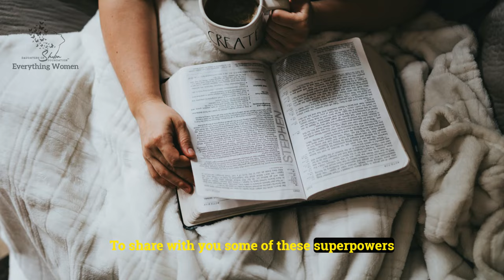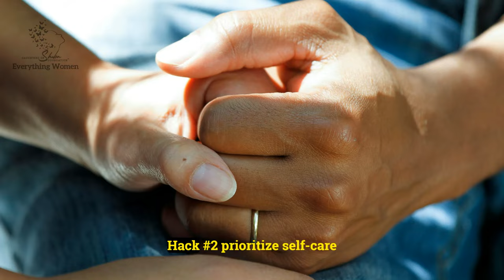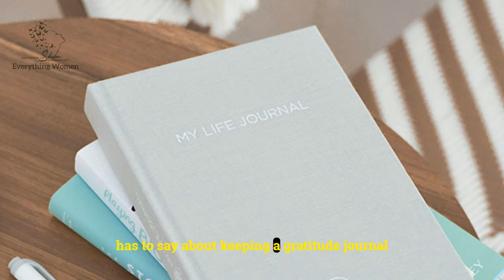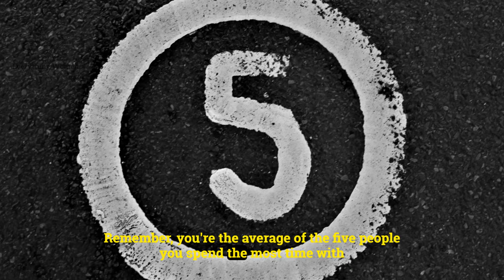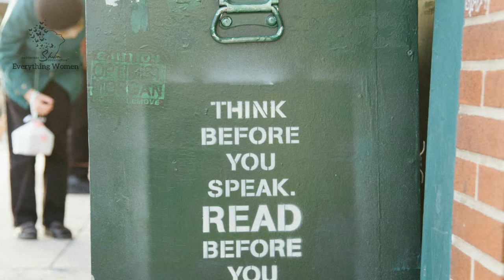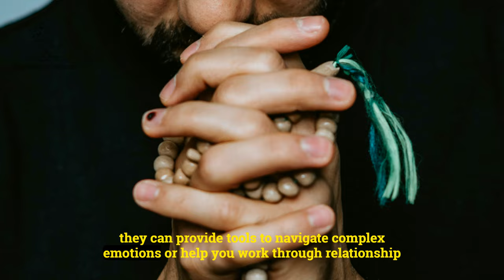Self Love & Relationship Hacks That Work!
Looking for self-love and relationship hacks that work? In this video, we'll share some helpful tips and advice to improve your self-love and relationships. Watch as we share life hacks to help you truly love yourself, especially as a woman over 40.

Embrace the journey of self-improvement and discover transformational tips that inspire you to thrive after 40 and promote being fearless after 40.

We discuss age positivity and how to cultivate an ageless mindset that not only enhances your self-love but also empowers you in all aspects of life. Learn practical strategies for aging gracefully and building an ageless spirit, allowing you to flourish at 40 and beyond.

This video is filled with wisdom sharing and inspiration for thriving women who are ready to embrace their ageless energy. Whether you're looking to develop an ageless attitude or seek empowerment strategies and tips, this video will guide you on your path to fearless aging and transformational living.

Every Monday and Wednesday, we offer inspiration for the over 40 women, who wish to thrive after 40. Our Daily Dose of Inspiration series is all about transformational tips for a vibrant over-40 life. So if you have an ageless spirit and desire fearless again, our inspiration over 40 is for you!